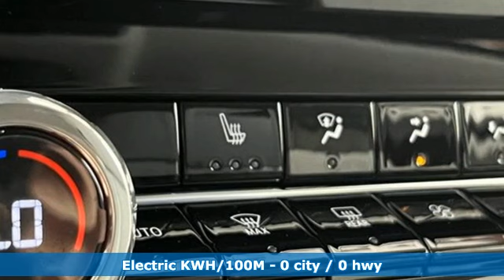New 2024 Honda Prologue West Palm Beach Juno, FL RS513042 - SOLD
Year: 2024
Make: Honda
Model: Prologue
Trim: AWD Touring
Engine: Not Specified
Transmission: Automatic
Color: Scarlet Red
Interior: Gray
Stock #: RS513042
VIN: 3GPKHXRJ1RS513042

Address:
3790 West Blue Heron Boulevard